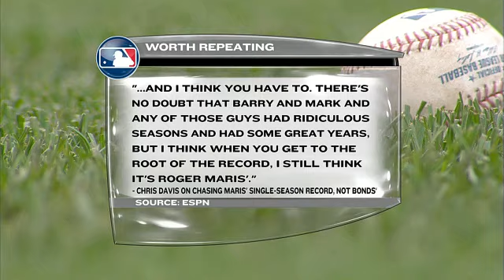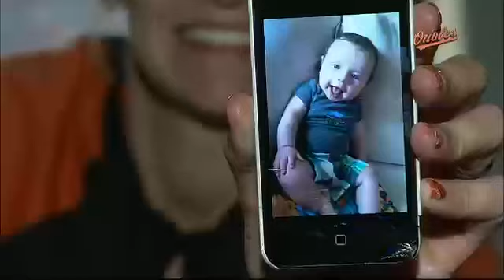TEX AT BAL - July 08, 2013